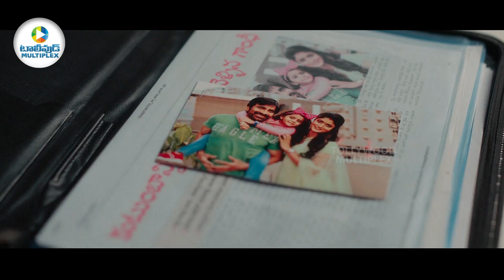Mass Maharaja Ravi Teja & Meenakshi Chaudhary Recent Telugu Movie Scene | Tollywood Multiplex